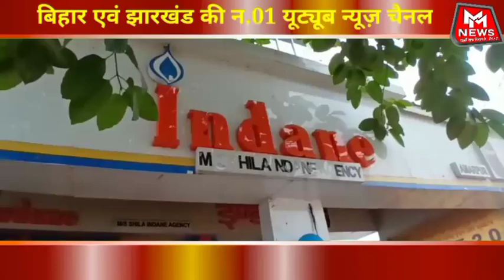Banka News। 10Jan.2022|Today's News|Bihar News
mm news banka,
Banka news